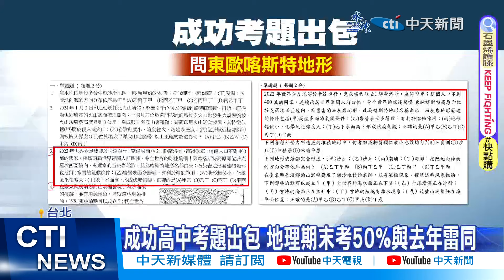【每日必看】成功高中考題出包 地理期末考50%與去年雷同 20240130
台北市知名的成功高中，期末考試題出了包！有高一學生發現 112學年度的，期末考地理試題，總共50題中，竟然和去年111學年度的考題，有25題是一模一樣！校方目前決議，這25題考古題, 全部不予計分，由剩下的25題來重新配比計分.不過也有家長 無法接受。